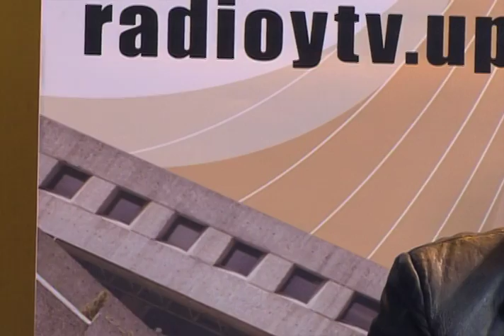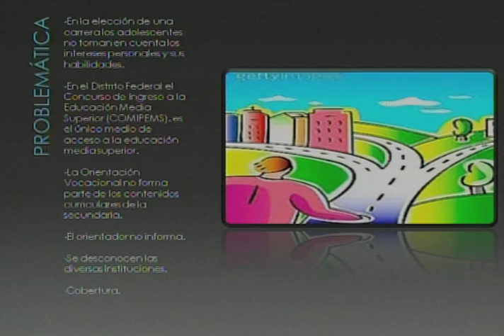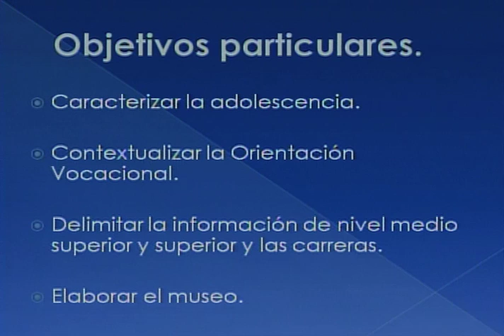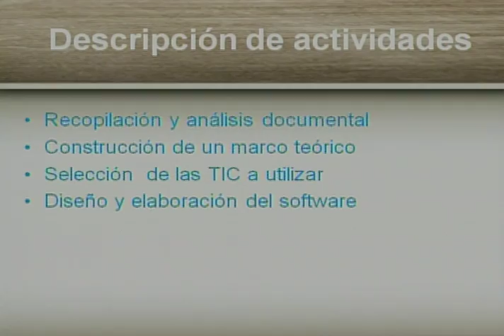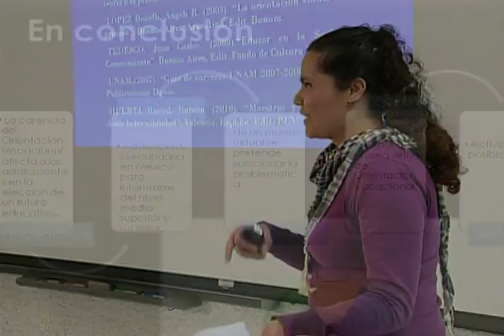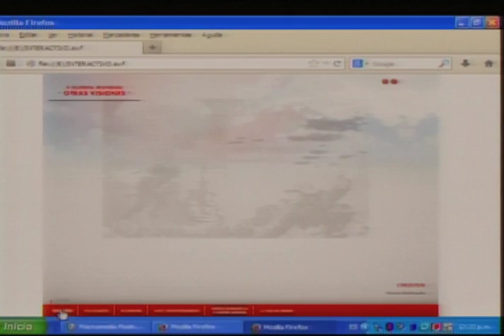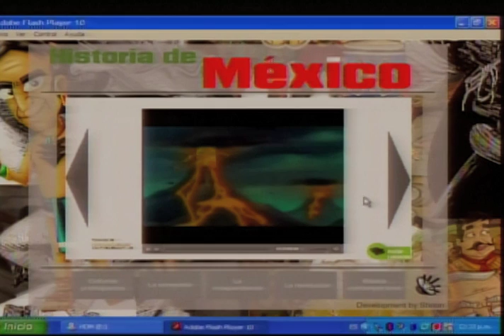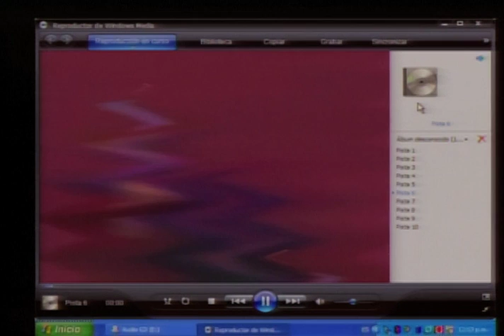Desarrollo de proyectos de tesis de estudiantes de Licenciatura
Programa de la serie Enlace UPN con el tema: Desarrollo de proyectos de tesis de estudiantes de Licenciatura, en esta ocasión participan Héctor Mora Rojas y conduciendo la conversación Sergio Solís Santa Cruz.